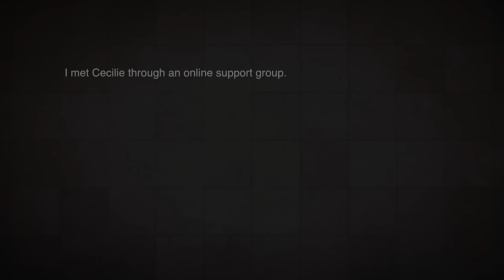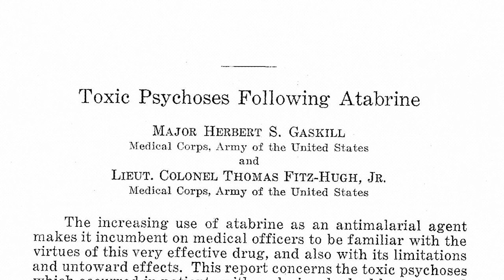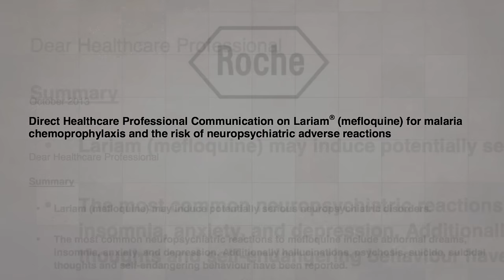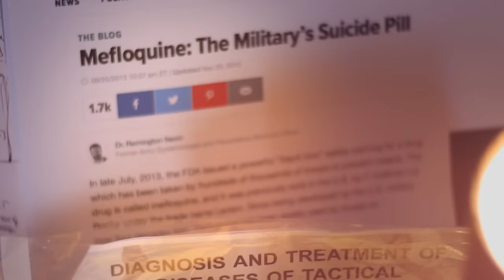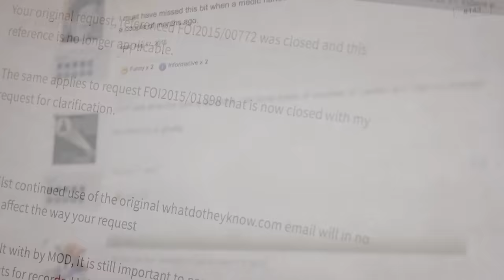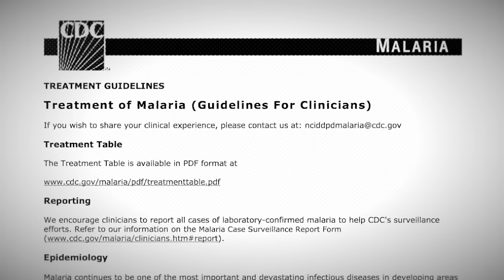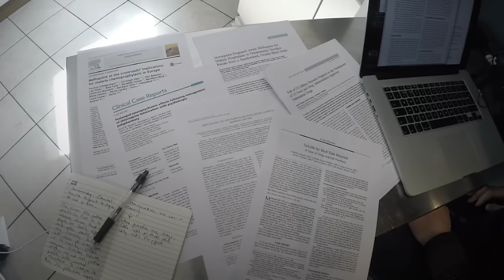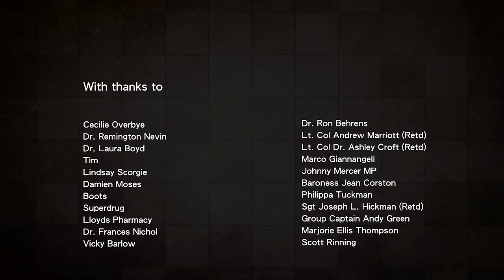The Controversial Malaria Drug With Extreme Side Effects | Only Human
Explore the gripping tale behind Mefloquine, also known as Lariam, in this thought-provoking documentary. Delve into the tumultuous history of this antimalarial drug, from its inception as a replacement for chloroquine to the alarming reports of severe psychological side effects among users. Witness firsthand accounts of individuals who experienced paranoia, hallucinations, and anxiety while taking Mefloquine, raising serious concerns about its safety. Follow the journey of military personnel who were prescribed the drug without proper risk assessment, leading to adverse reactions and long-lasting impacts on their lives.